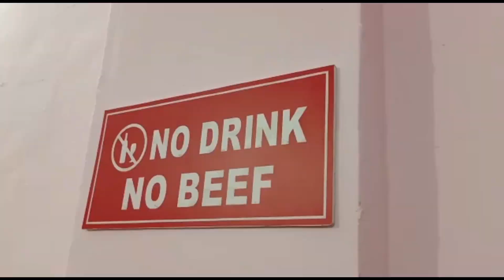जलगांव में यहां नहीं आए तो क्या किया , इस महोत्सव का आनंद है अलग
जलगांव में यहां नहीं आए तो क्या किया , इस महोत्सव का आनंद है अलग indiaaaptaknews ‎@indiaaaptak